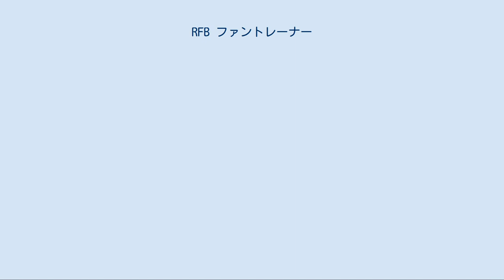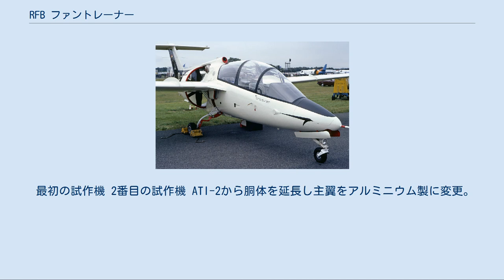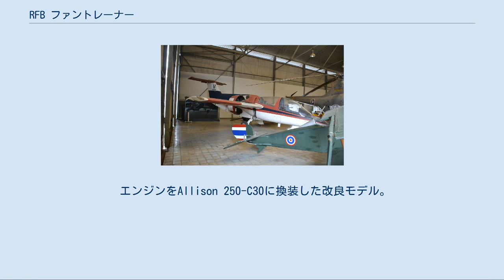RFB ファントレーナー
RFB ファントレーナー ファントレーナー 400（ドンムアン空港） RFB ファントレーナー（RFB Fantrainer）は、1970年代に西ドイツのライン航空機製造（Rhein-Flugzeugbau GmbH (RFB) ）で製造された練習機。
 推進システムにダクテッドファンを採用しており、ジェット機に近い操縦特性を持つ。
ドイツとタイ王国空軍で使用された。
 前方から見たファントレーナー 400 エンジンはターボシャフトエンジンを搭載しているが、排気による推進力は用いずに軸出力でファンを駆動して推進力を得ている。
この方式の採用により、操縦特性は戦闘機の主流であるターボファンエンジンに近いものの出力が小さい訓練生にも扱いやすい機体となった。
 試作機が初飛行したのは1977年10月27日であり、1982年8月にはタイ王国空軍はRFBと47機（31機のモデル400と16機のモデル600）の購入の契約をした。
最初の2機はドイツで製造され、残りはRFBから出荷されたキットをタイ国内で組み立てた。
初期運用の後、タイ王国空軍はグラスファイバー製の主翼を国内で製造したアルミニウム製に交換することにした。
 既に退役済みであるが、2010年からFanJet Aviationが関連事業を引き継いでおり、名称を『ファンジェット』に変更し軍用だけでなく民間向けにも売り込みを図っている。
 このほかに実用機にダクテッドファンが採用された例としてはエジレイ オプティカがある。
 最初の試作機 2番目の試作機 ATI-2から胴体を延長し主翼をアルミニウム製に変更。
 エンジンはAllison 250-C20Bを搭載。
 エンジンをAllison 250-C30に換装した改良モデル。
 ファントジェット 600に名称を変更。
 アップグレードモデル ファントレーナーの機体を利用した統合基本練習機システム ファントレーナー 400（タイ王立空軍博物館） 退役済み。
 退役機はドンムアン空港やタイ王立空軍博物館に展示されている。
 Data from Jane's Aircraft Recognition Guide  ^ Aircraft Production in Thailand from Aeroflight ^ Rendall, David (1995). Jane's Aircraft Recognition Guide. Glasgow, UK: HarperCollinsPublishers. pp. 505. ISBN 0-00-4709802